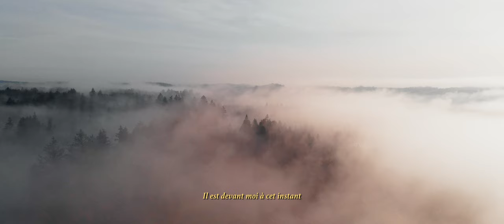Paysage - DORDOGNE VALLEY | GH5 & Panasonic Leica 10-25 f1.7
Early october we had the chance to experience amazing sceneries during our trip through the woods, castles and villages of Périgord in France. By car, by foot or by hot air balloon ... Welcome to Dordogne Valley!

A big thank you to Lydie Camailhac for authorizing the use of her inspiring poetry of this region.

Edited in Resolve 16.

Gear used:
Camera: Panasonic GH5
Lens: Leica 10-25mm f1.7
ND filter: SLR magic VND
Mic: Rode VideoMic NTG
Cage & top handle: 8sinn
Drone: DJI Mavic Air

Music licensed through soundstripe by Caleb Etheridge "Unleashed"

Soundstripe is an online music library with unlimited high quality songs that you can use for your projects and videos.